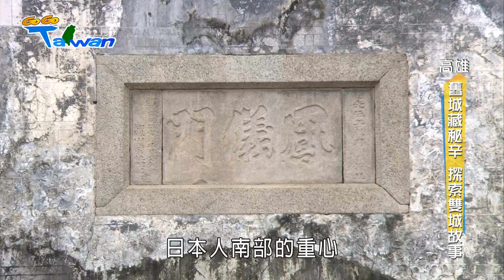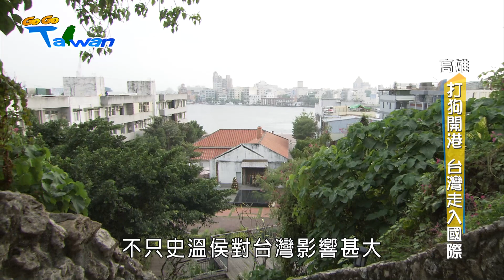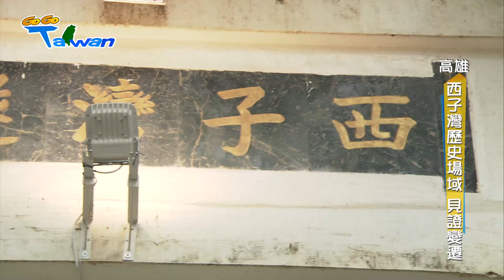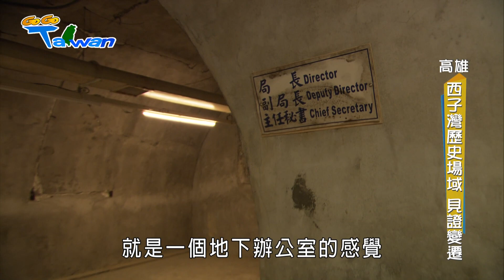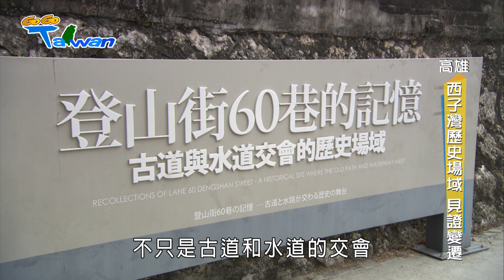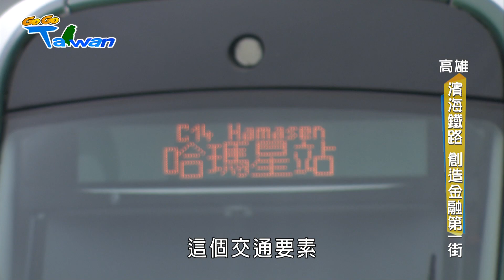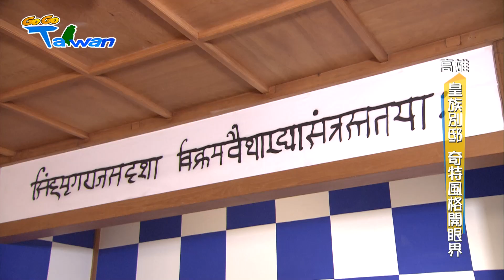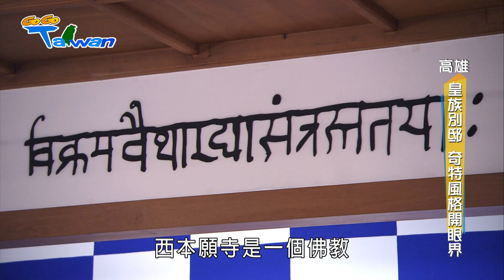【GoGoTaiwan】高雄 跟著馬拉松 集點百年文化 Ep436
■□本期精彩■□
00:00
01:28 雙城故事
14:28 西子灣 全台最長滾輪式溜滑梯
21:00 金融第一街 人氣九宮格冰品
26:11 歷史舊銀行 化身復古咖啡廳
29:59 新興景點走訪歷史日本建築
38:54 開箱烏魚子

■□店家資訊■□
📍高雄市立歷史博物館｜📍見城館｜📍打狗英國領事館文化園區｜📍山津塢
📍哈瑪星貿易商大樓｜📍新濱·駅前｜📍逍遙園｜📍珍鱻美食品行